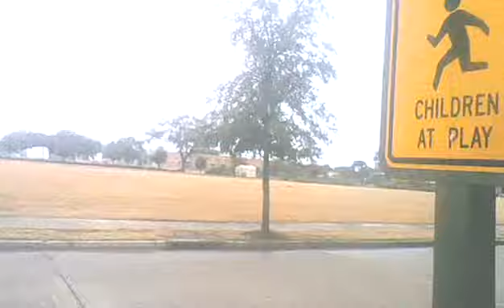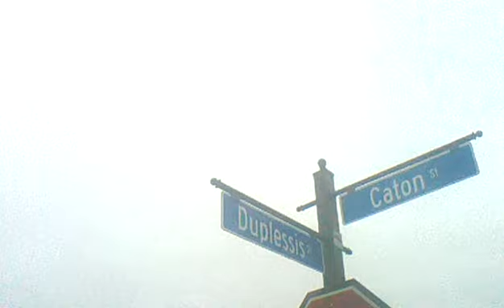2801 132327 dominoessevenvideo